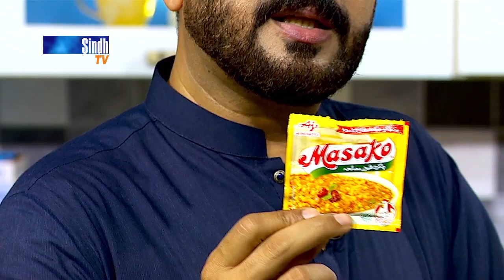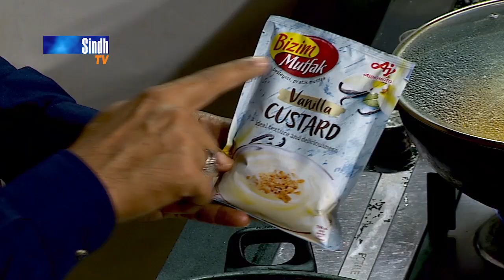Dum Aloo | Vanilla Custard | Cooking With Faisal | SindhTVHD Cooking Show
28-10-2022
Recipes: Dum Aloo & Vanilla Custard
Chef: Faisal Memon
Director: Syed Khalid Shah